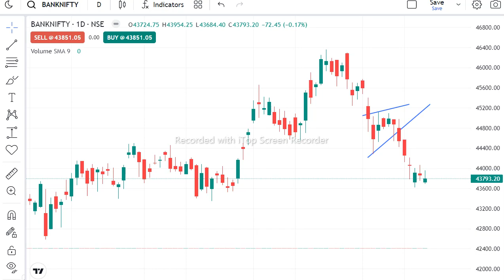bank nifty , Previous analysis , Power Ful Target